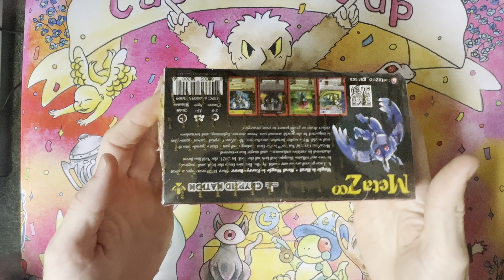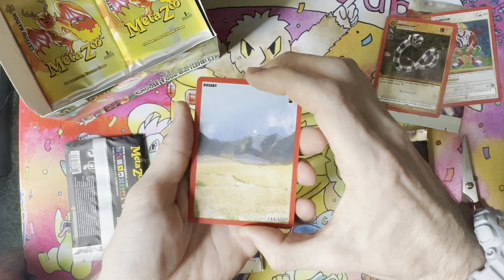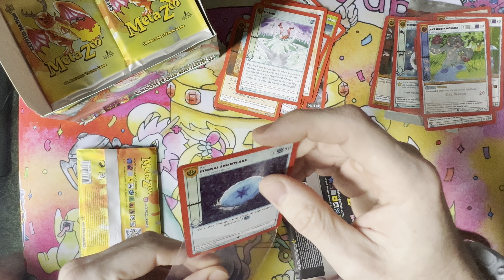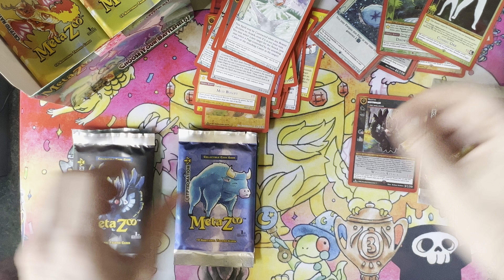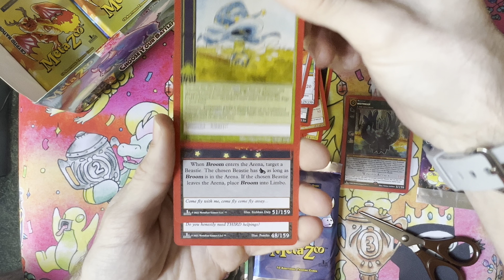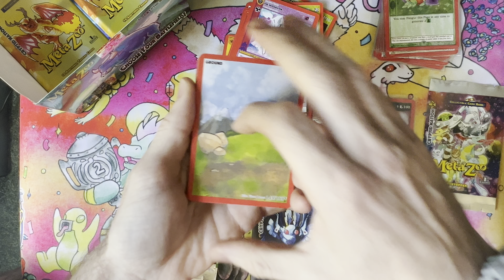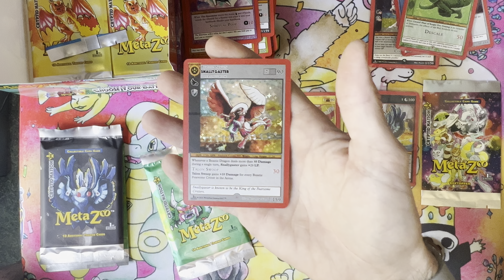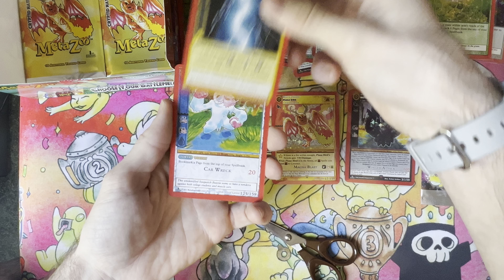MetaZoo CRYPTID NATION 1ST EDTION BOX BREAK🔥🚨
I was finally blessed on 7/1/22 on getting ahold of a CN1 booster box and I definitely got lucky on my pulls!! 🔥🔥🔥

I had no idea what was in this because I hadn’t opened any of the CN2. Only NightFall and Wilderness Boosters.